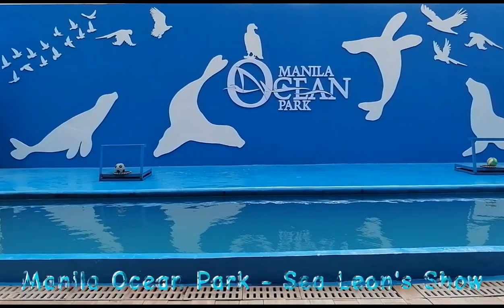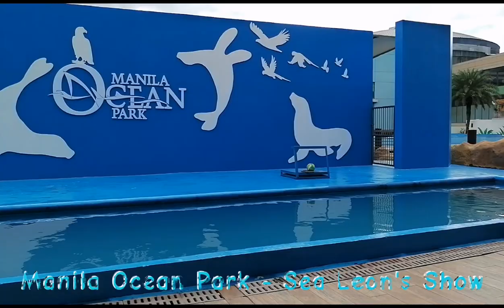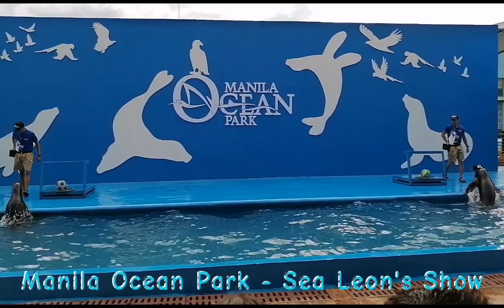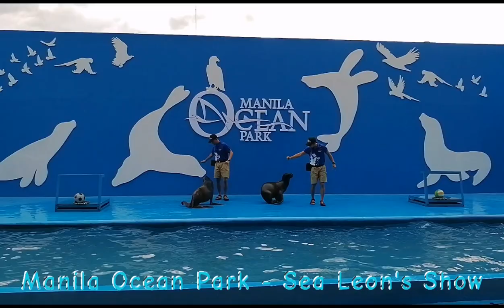Manila Ocean Park - Sea Lions Show by Rene Villasante Vlog